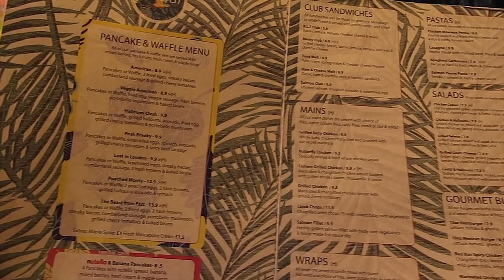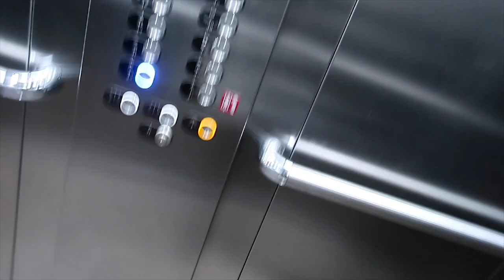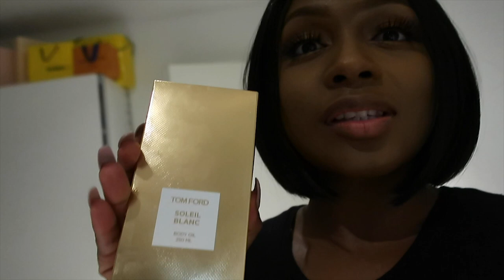I vlogged!! | Weekend in London with my sisters! | V L O G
My first attempt at vlogging! Hope you enjoy it :)

Let me know if you'd like me to vlog more...

F I N D  M E